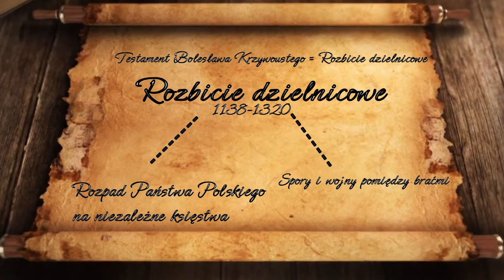PN 9 MAZ 95 Rozbicie Dzielnicowe